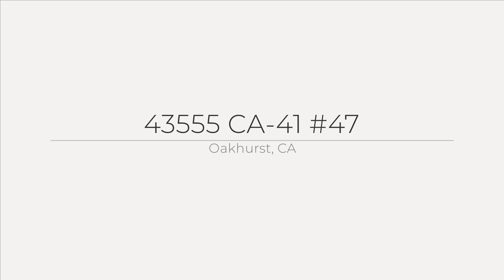43555 CA-41 #47, Oakhurst, CA